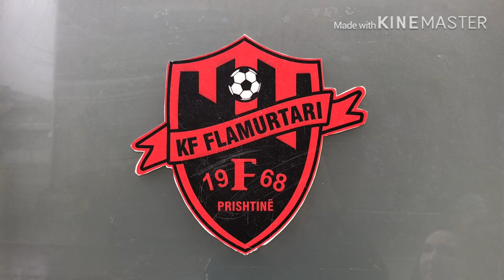Ilija Ivić, član mlade fudbalske reprezentacije Kosova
Za projekat "Druga strana Kosova"